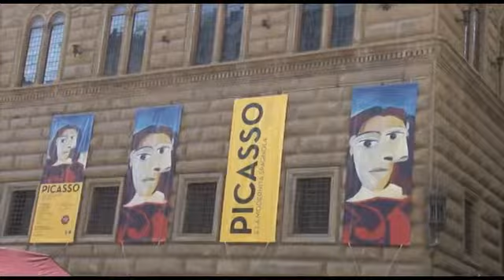Picasso e la modernità spagnola in mostra a Palazzo Strozzi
Dal 20 settembre al 25 gennaio a Firenze esposti capolavori come "Il ritratto di Dora Maar" e i lavori preparatori a Guernica, ma anche opere di Dalì e Mirò.